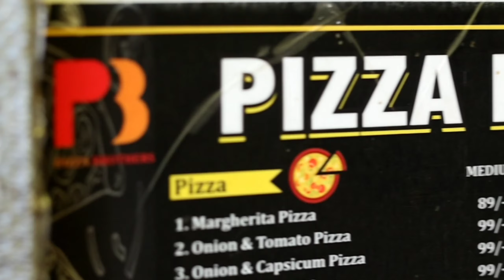Sabse Favourite Street Food |SPECIAL PIZZA | INDIAN STREET FOOD @ Rs.200/- | PIZZABROTHER'S BHOPAL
The Pizza Brother's in Bhopal serves some awesome pizza's at very cost efficient prices. pizza's are huge in size and equally tasty but the price is pretty much pocket friendly.

Awesome Taste, Great Price, Must Try.

Add - MP NAGAR ZONE 2 infront of pragati petrol pump , Pragati Hawkers , Bhopal , Madhya Pradesh.